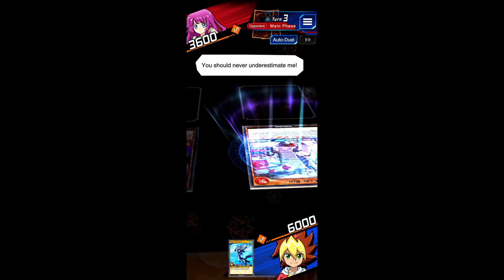Yugioh SEVENS Yuga & Romin Love Story Part 2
After a 9 month long hiatus, I have finally returned!! And I never thought I would say this, but welcome to Duel Links, Yuga and Romin! And as a bonus, we welcome Maximum Summoning to the game as well!!